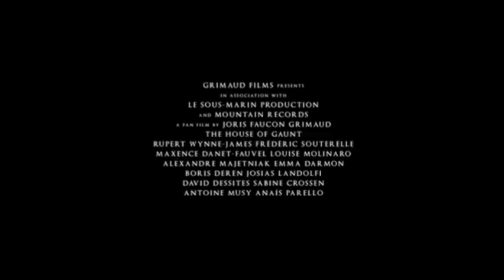The House of Gaunt final Trailer Maxence Danet Fauvel